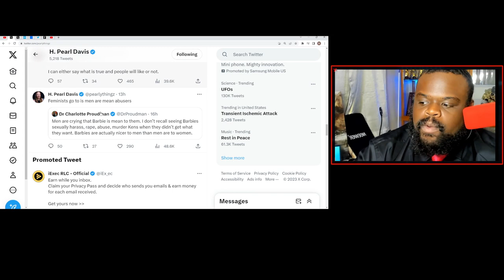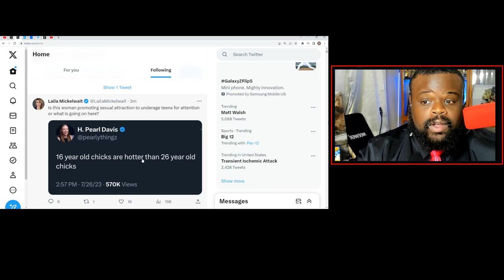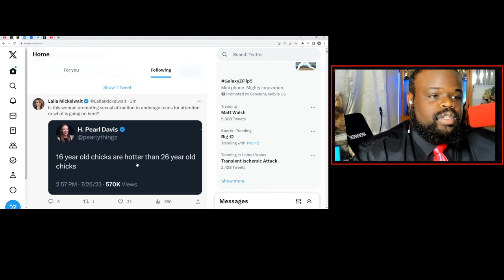"16 Year Olds Are Hotter Than 26 Years Olds" -Pearl Davis